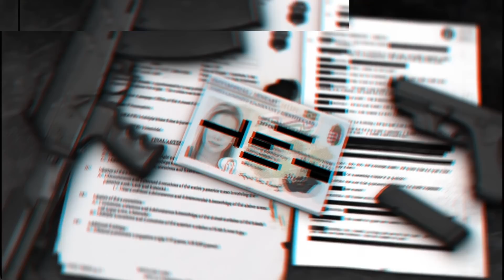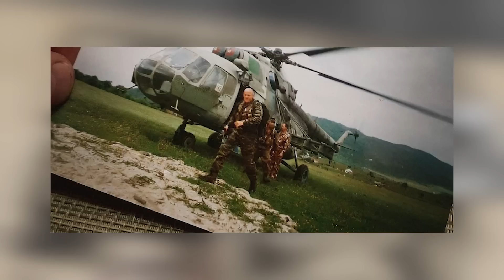Enigma - Prigozsin halála és a Wagner csoport jövője | 2023.09.06.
Rengeteg elmélet lepte el a világhálót azzal kapcsolatban, hogy vajon azon a repülőgépen utazott-e Jevgenyij Prigozsin és Dimitrij Utkin Wagner-parancsnok, amely augusztus 23-án lezuhant Moszkva és Szentpétervár között. Jevgenyij Prigozsin és a Wagner-csoport történetéről beszélgettünk az Enigma adásában.

Vendégünk: Bernek Ágnes, az Eurázsia Központ Geopolitikai Kutatócsoportjának vezetője, Oroszország-szakértő